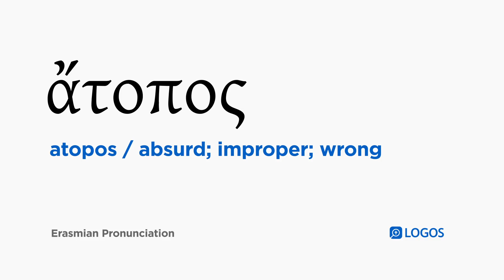How to pronounce Atopos in Biblical Greek - (ἄτοπος / absurd; improper; wrong)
ἄτοπος (atopos) means absurd; improper; wrong in Biblical Greek.

This video shows how to pronounce ἄτοπος in the Erasmian pronunciation system.

Example Bible Verses:

Luke 23:41
And we indeed justly, for we are receiving what we deserve for what we have done. But this man has done nothing wrong!”

Acts 25:5
So he said, “Let those among you who are prominent go down with me, and if there is any wrong in the man, let them bring charges against him.”

Acts 28:6
But they were expecting that he was going to swell up or suddenly to fall down dead. So after they had waited for a long time and saw nothing unusual happen to him, they changed their minds and began saying that he was a god.

2 Thessalonians 3:2
and that we may be delivered from evil and wicked people, for not all have the faith.